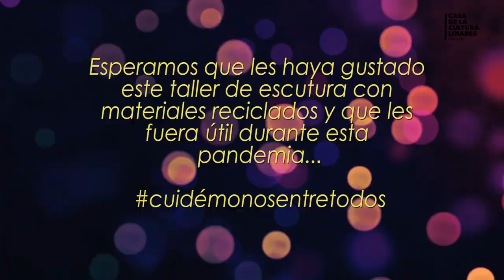ESCULTURA CON MATERIALES RECICLADOS: ESCULTURA CON MADERA RECICLADA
TALLER DE ESCULTURA CON MATERIALES RECICLADOS.
Capítulo 4: ESCULTURA MADERA RECICLADA

El Profesor de arte Juan Pablo Sanchez y la audiovisualista Alejandra Cifuentes, presentan diversas técnicas para trabajar la escultura con material reciclado de fácil obtención dentro del hogar.
En esta última cápsula haremos un barco con madera y metal reciclado.